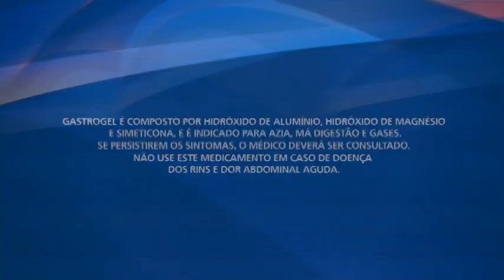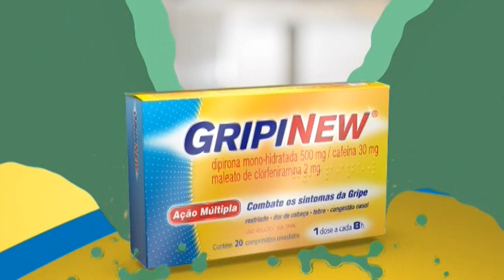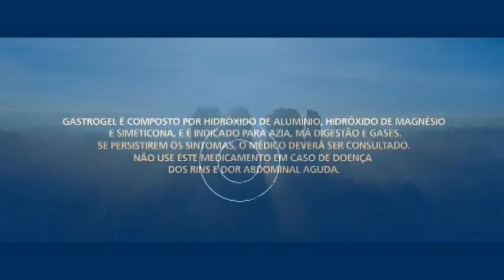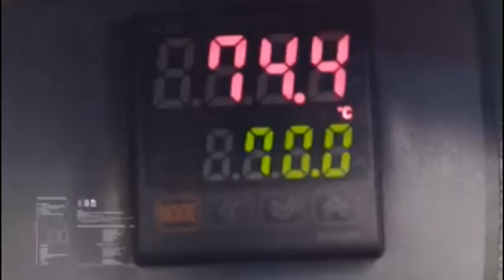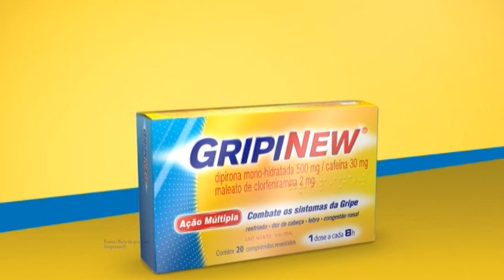W SPORTS NEWS (02/06/2020) | ADEMIR CHIARI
🎥 HOJE: Ademir Chiari, direto dos estúdios da W Sports, fala sobre o leão do norte

- 10h30 - AO VIVO
📱💻 WSports